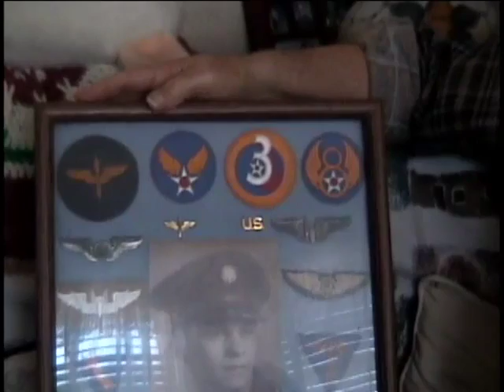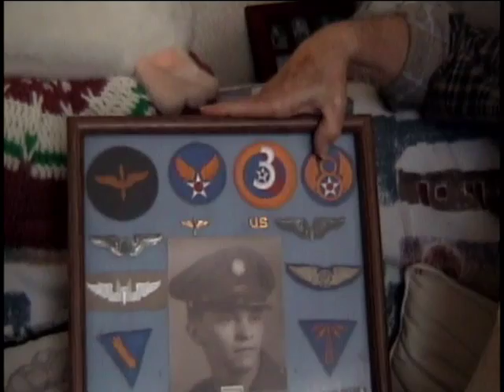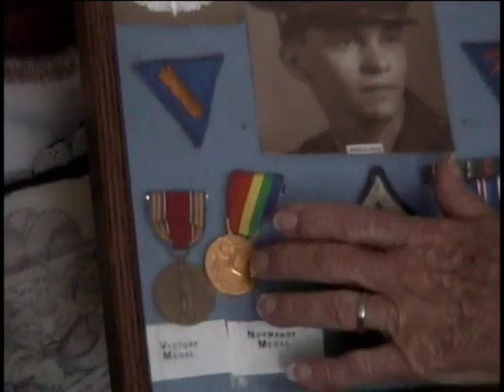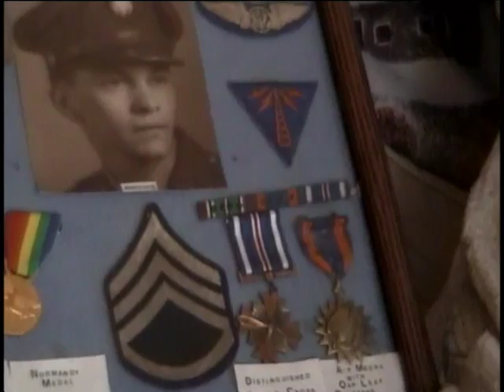Kenneth Weisl, Staff Sergeant, US Army Air Forces, World War Two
Staff Sergeant Kenneth Weisl
DOB: 14 December 1921
Hometown: Pittsburg, PA
Place of Birth: Germany
Inducted: August 1942
Discharged: July 1945
Interviewed by Hunter, Ken and June
19 January 2004
Home
B-17 Boeing Flying Fortress
Weisl, Kenneth
Ball turret gunner